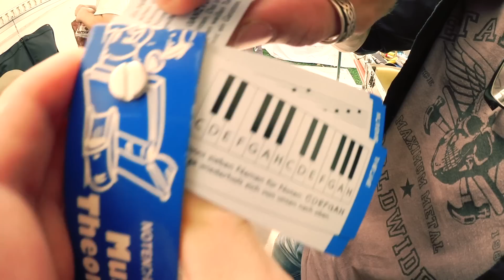Video Tourtagebuch - Speyer, MPS (30.08.2014)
Unser Elsi in der schönen Pfalz!

Shop.Saltatio-Mortis.com - Unser Online-Shop

- Unser kostenloser Newsletter, trag dich ein!

Deine Spielleute